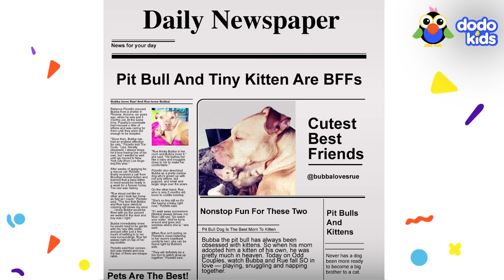Animals Who Love Each Other Like Family | 2 Hrs Of Animal Videos For Kids | Dodo Kids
Kids and toddlers who love animals will love Best Animal Friends! Watch these animal videos, designed just for kids and toddlers, to meet funny, weird, playful, cute, and adorable dogs, cats, pigs, monkeys (and more!) who love their best friends! Follow along to see the unique story of these unbelievable animal friendships.